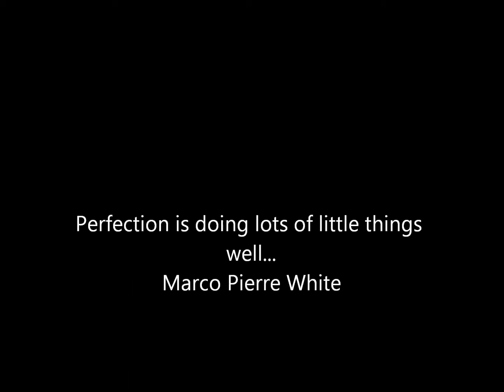Can I Shock My Swimming Pool With Granular Chlorine/Calcium Hypochlorite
If you're asking if you can shock your pool with chlorine granules/calcium hypochlorite, the answer is yes you can. It's safe, easy, affordable, and convenient.

But there's a catch. Isn't there always a catch?

This kind of chlorine does have a pH of 12 so if you're fighting a high pH issue it's best to use liquid pool chlorine.

Also, if your fill water has a high hardness to it, try liquid instead.